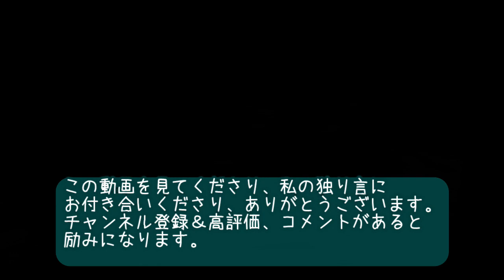【暮らしのVlog】manu： マニュの独り言 シャッツィの日本休暇（最終回）私は山形へ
こんにちは、manuです。
前々回、前回に引き続き、夫、シャッツィと日本で合流して
過ごす休暇の様子です。

コロナ前は毎年夫婦で来ていた日本ですが、
今回は2年半ぶりの日本。
短い休暇ですが、目いっぱい楽しみましょう～

ｃｒｅｄｉｔ：
からお借りしています。